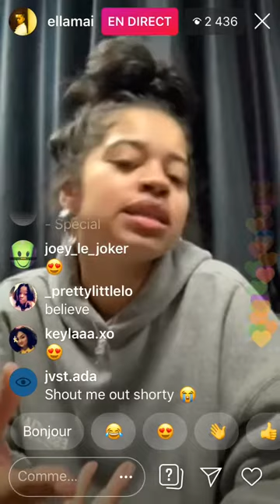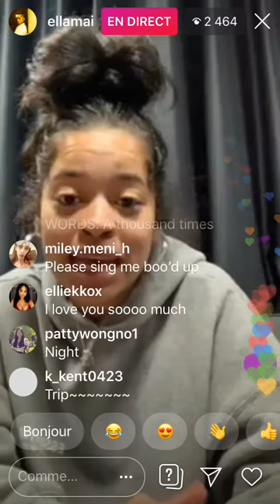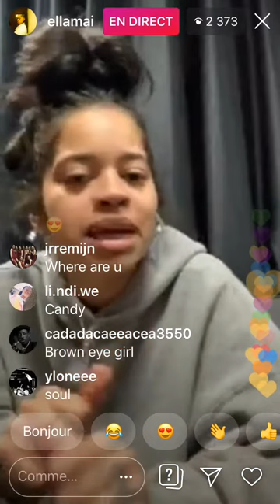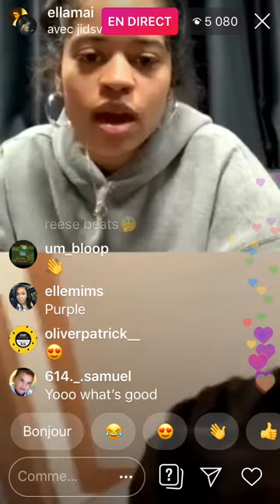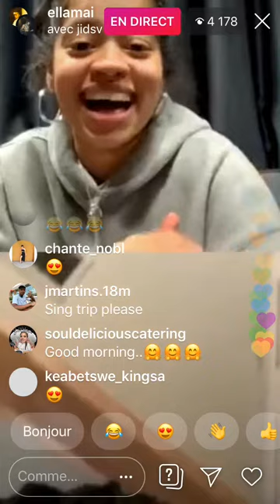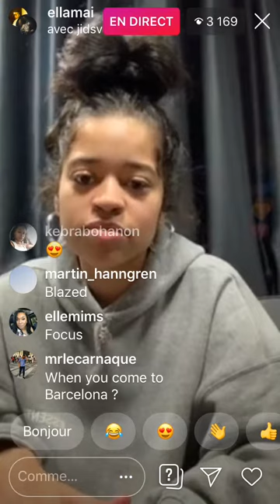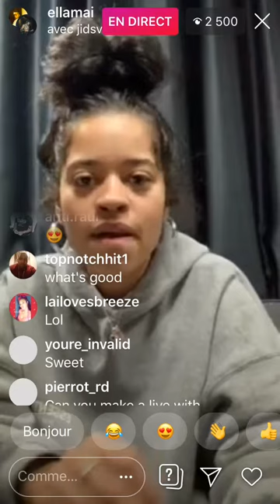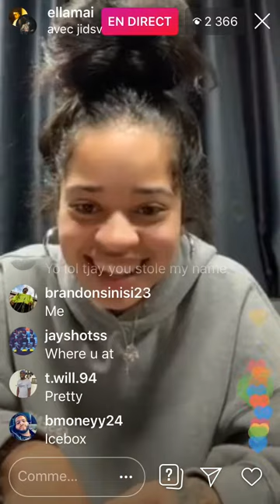Ella Mai Sign ICONIC R&B OLD SCHOOL SONGS FOR HER FANS